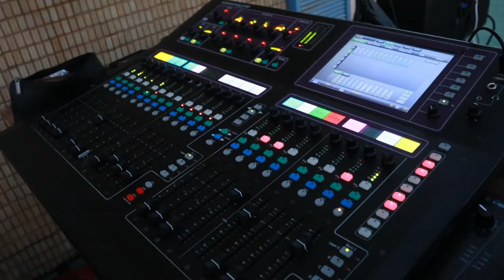Bhebha - Afrikan Roots & DJ Vitoto ft Gee Fire & Brown kwass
Bhebha remake by Africa's finest house music band, Afrikan Roots, has teamed up with one of the most talented producer dj vitoto in remixing a song known as @Nyekx , Dj Jive, Vinvent Methe Musique feat Gee Fire and Brown Kwass  : Bhebha (Afrikan Roots & Dj Vitoto Remake)

ISRC Code ZA56E2302110
2023 @rootskooperativeptyltd8787